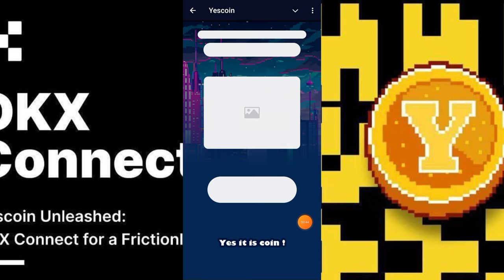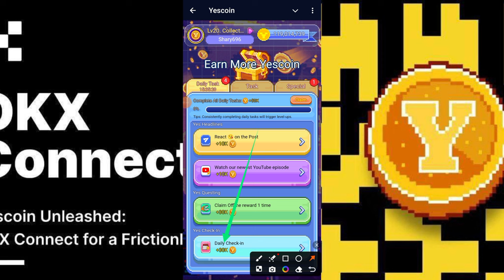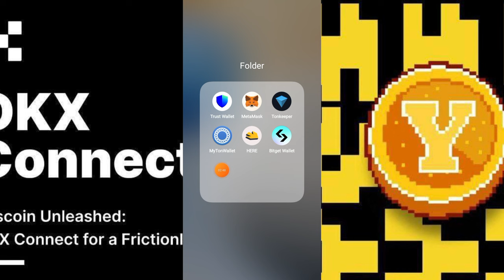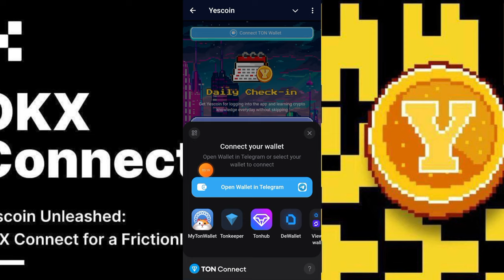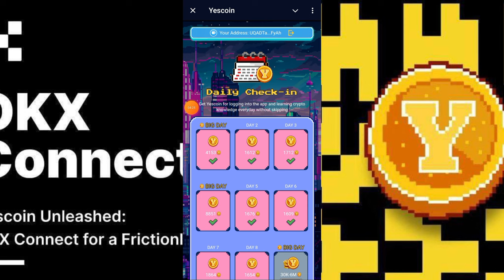Yescoin Mining Airdrop Wallet Connection A to Z Guide || Yescoin Solve Wallet Connect Issue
Yescoin Mining Airdrop Wallet Connection | Solve Wallet Connect Issue | A to Z Guide

Assalamualaikum Everyone ♥️

Learn how to connect your wallet to Yescoin Mining Airdrop and solve common issues. Our comprehensive guide covers A to Z details on wallet setup connection and profit maximization. Follow our expert tutorial to succeed.

Yescoin Mining Airdrop wallet connection
Yescoin Mining Airdrop wallet setup
Yescoin Mining Airdrop profit guide
Yescoin Mining Airdrop wallet connect issue
Yescoin Mining Airdrop error solution MAX PROFIT
Yescoin wallet connection
Yescoin wallet setup
Yescoin profit guide
Yescoin wallet connect issue
Yescoin error solution
Yescoin Mining Airdrop review
Yescoin Mining Airdrop legit
Yescoin Mining Airdrop scam
Yescoin Mining Airdrop tutorial
Yescoin wallet troubleshooting
Yescoin Mining Airdrop profit calculator
Yescoin wallet security
Yescoin Mining Airdrop tips
Yescoin wallet optimization
How to connect Yescoin wallet
Yescoin Mining Airdrop profit maximization
Solving Yescoin wallet connect issues
Yescoin Mining Airdrop error solutions
Best Yescoin wallet setup guide
Yescoin Mining Airdrop review and rating
Is Yescoin Mining Airdrop legit or scam
Yescoin Mining Airdrop tutorial for beginners
Yescoin wallet backup and recovery
Yescoin Mining Airdrop strategy
Yescoin Mining Airdrop wallet connection guide
Yescoin wallet setup for mining airdrop
Yescoin profit guide for beginners

Yescoin Mining Airdrop Wallet Connection A to Z Guide
Solve Wallet Connect Issue Yescoin Mining Airdrop Profit
Yescoin Mining Airdrop Wallet Setup Max Profit Guide
Yescoin Mining Airdrop Wallet Connection Tutorial
Fix Wallet Connection Error Yecoin Mining Airdrop